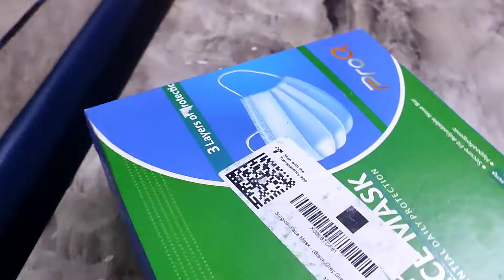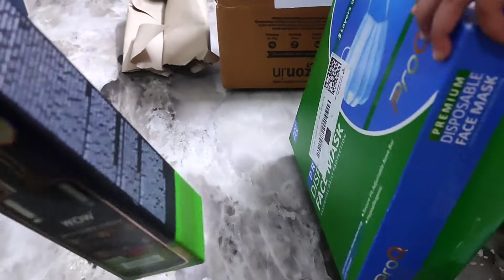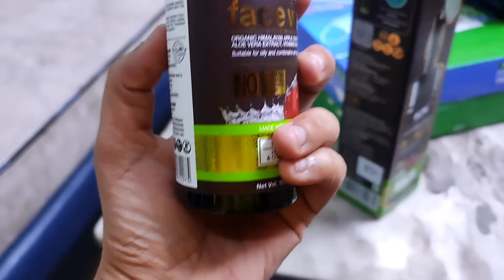Daily routine mai dekhna na bhule mix veg pratha@unboxing vlog#trending delhi drisha's world